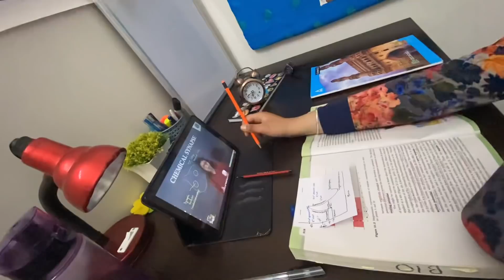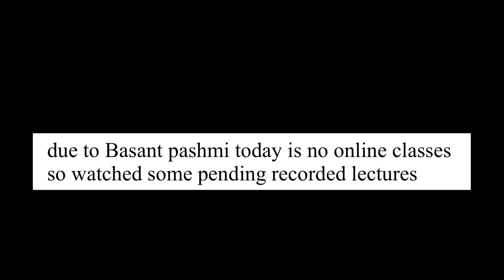A Week in the life of NEET aspirant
Hyy everyone !

General Qna
1) what is my name?
Ramandeep Kaur

2). Books that I use

3) In which class I am Studing?
11th

4). In which device do I Shoot my videos?
Iphone 11
however Earlier I shoot them on Samsung Galaxy Tab A

5). Which editing software I Use?
VLLO
Imovie

6) do I study from any paid online platform?
No I just do to offline coaching

1). Books
MTG(NCERT ATOUR FINGETIPS)
BIO NCERT CLASS11
BIO EXAMPLAR CLASS 11
HC VERMA VOL 1
PHYSICS NCERT CLASS 11
PHYSICS EXAMPLAR CLASS 11
CHEMISTRY CLASS 11 ARIHANT
CHEMISTRY NCERT CLASS 11
TRUEMAN CLASS 11
Physics dc Pandey
Objective chemistry
2). Shooting equipments
Boya mic
3). Whiteboard
4). Study lamp
5). Ring binder

Important-I do not make any strategy video's as I am myself a neet aspirant and I am also o